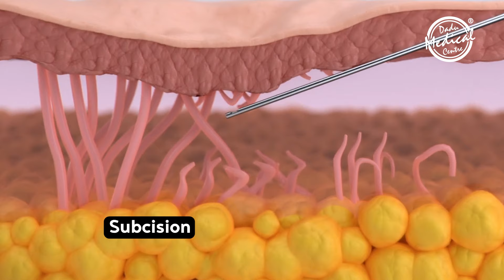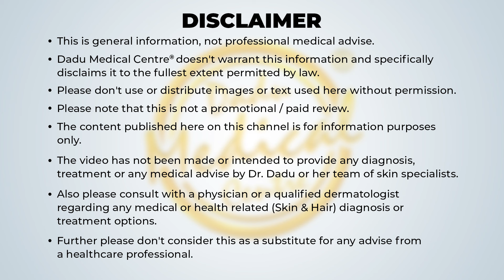How to Treat Acne Scars? | Acne Scar Treatments: Laser, MNRF, PRP | Patient's Journey at DMC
Are you wondering how to treat acne scars effectively?

In this video, Dr. Nivedita Dadu discusses advanced treatments for acne scars, including Fractional CO2 Laser Resurfacing, MNRF, and PRP. She highlights a case study of a male patient with severe acne scars and metabolic issues like insulin resistance, high cholesterol levels etc.
After following the recommended dietary changes ( reducing dairy consumption)and lifestyle changes the patient underwent DMC-Crystal Glaze and DMC-Berry Blast treatments, followed by subcision, Fractional CO2, and PRP. Remarkable improvements were seen after 4-5 sessions. Currently, the patient is receiving MNRF treatment for further enhancement.

Watch to learn more about the patient's journey and effective acne scar treatments at our clinic.

0:00 Introduction | Understanding Acne Scar Treatments
0:22 How Can You Get Rid of Acne Scars?
0:35 Different Types of Acne Scars
0:46 Available Treatment Options for Acne Scars
1:28 Acne Scar Treatment Before and After | Case Study
2:42 Conclusion | Acne Scar Treatments

Welcome to Dadu Medical Centre®️'s YouTube channel, your go-to source for informative and educational content related to skin & hair.
Dr. Nivedita Dadu's professional expertise supports our content, which strives to deliver precise & current knowledge on clinical and aesthetic treatments, trichological sciences, evaluating skin & hair care products, lifestyle and promoting overall wellness.

The idea of starting this channel is to educate our viewers and keep them up to date, empowering them to make informed choices. Our content is grounded with scientific research and conveyed through the lens of professional dermatological and trichology knowledge.

Dadu Medical Centre®️ is a leading chain of Dermatology & Aesthetic clinics situated in New Delhi ( Rajouri Garden and Vasant Vihar), India. The clinics are notably renowned for offering customized treatment plans and medications/skincare routine to cater to your unique skin, body and hair-related issues, supported by cutting-edge technology and advanced techniques.

Please note that this YouTube Channel does not offer any medical advice, diagnosis, or treatment, and is not a substitute for consulting with a licensed medical professional. The information provided on this channel is not intended to diagnose, treat, cure, or prevent any disease.